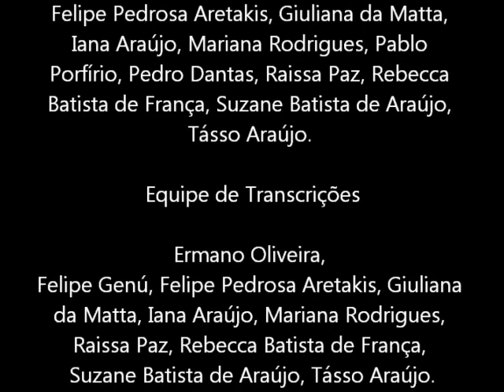Sebastião Miguel Durval, Caxito - 13.01.2012